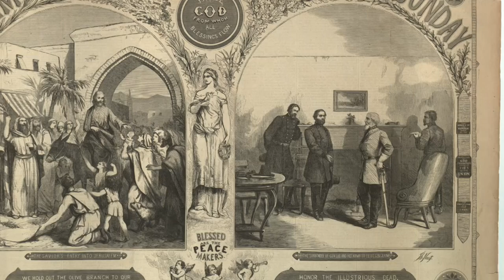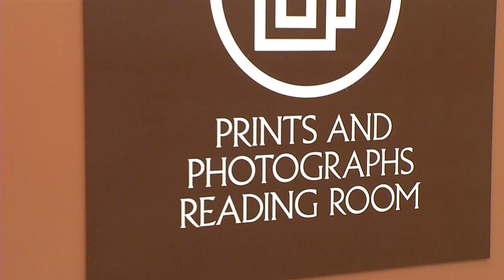Historic profile of Wilmer McLean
Part 3 of the week-long series of features on the 150th anniversary of Lee's surrender at Appomattox.  This feature of Wilmer McLean takes a look at the reasons he moved to Appomattox and the peculiar coincidence of the surrender happening in his front parlor.

Special thanks historians to Ed Ayers, Gary Gallagher, H.W. Brands, Elizabeth Veron, Richard Brookhiser, Lucas Morel, and Tom Camden.

Also thanks to Appomattox Court House National Park Ranger Ernest Price and Sara Duke and Michelle Krowl at the Library of Congress.